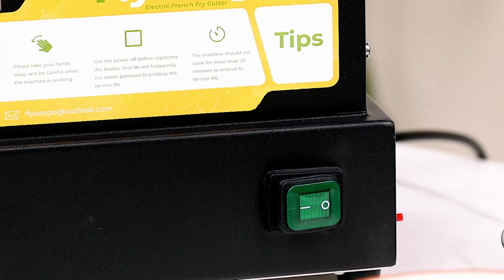Flyseago Electric French Fry Cutter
With Coverable Lid, 4 Size Blades Available, Large Capacity Flyseago Electric French Fry Cutter is worth having. Powerful motor can even directly cut sweet potatoes without microwave!
You could search B0BLYMC6DD via amazon for more info!